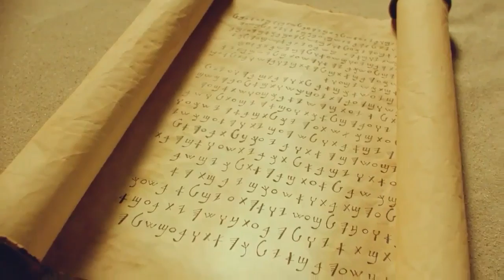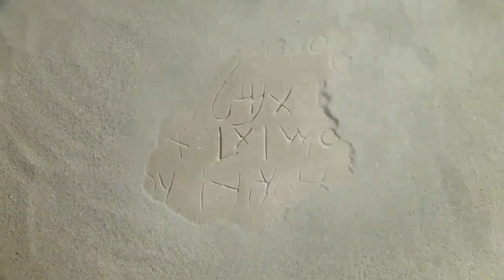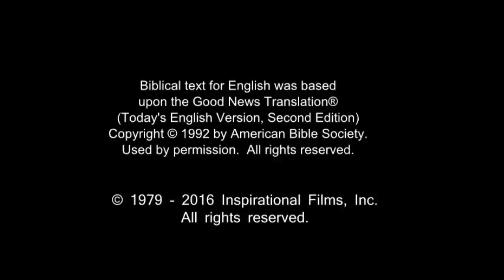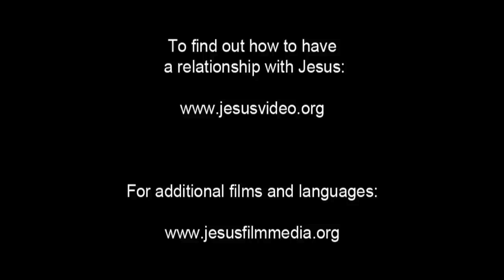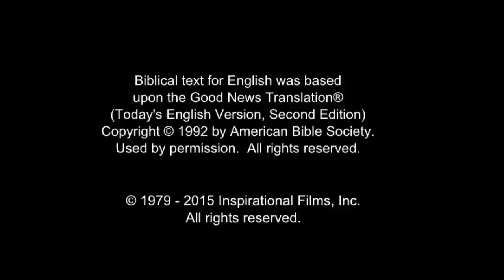French Life Saving Message! Jesus! Jesus! Jesus Save me Now!!! Risen Jesus Saves!!!(58)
French Life Saving Message! Jesus! Jesus! Jesus Save me Now!!! Risen Jesus Saves!!!(1) - (98) Second Part Language List :

Revelation 12:11

Jesus...
Jesus...
Jesus...